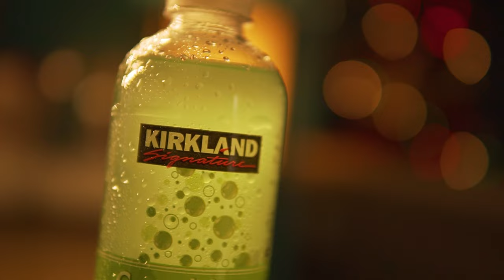Kirkland Sparkling Water